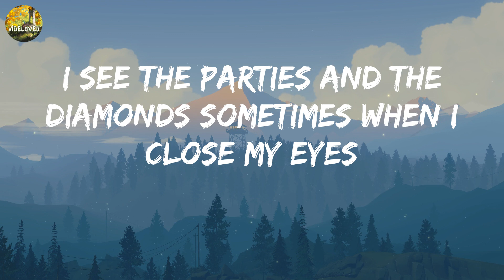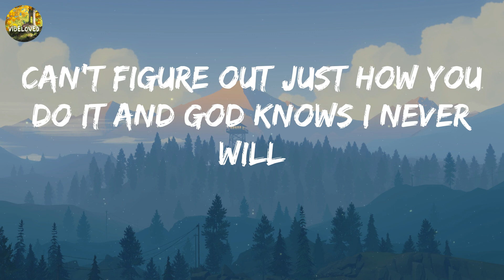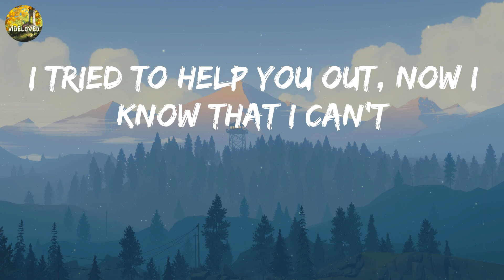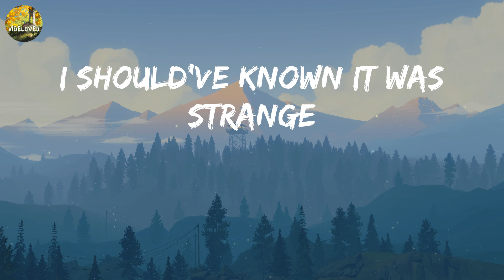Olivia Rodrigo - vampire (Lyrics) || Taylor Swift, Billie Eilish,... (Mix Lyrics)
Take a listen to Olivia Rodrigo - vampire (Lyrics) || Taylor Swift, Billie Eilish,... (Mix Lyrics) and see the lyrics for yourself!

Olivia Rodrigo - vampire (Lyrics) || Taylor Swift, Billie Eilish,... (Mix Lyrics) is a beautiful song that features the lyrics of Olivia Rodrigo, Taylor Swift, Billie Eilish and Justin Bieber. Listen and see for yourself the beauty of these lyrics!